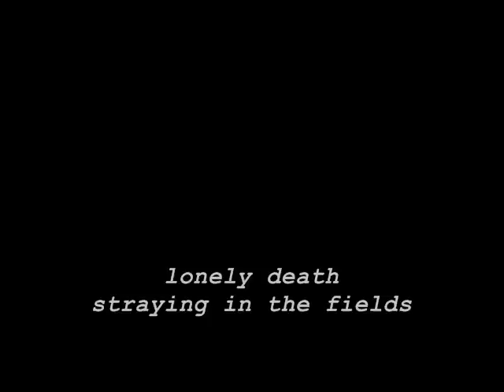Il-2 Sturmovik - Slovakia winter map